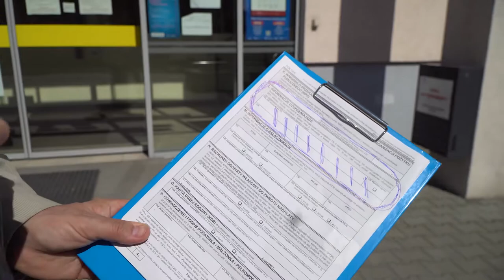W Opolu wstaje dzień (28 kwietnia 2021)